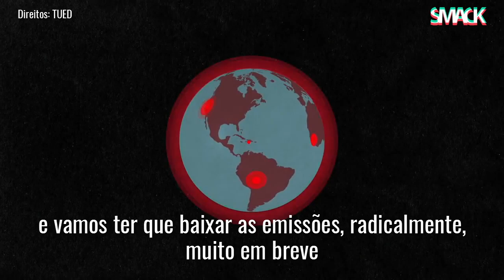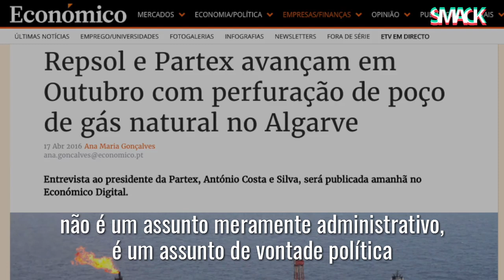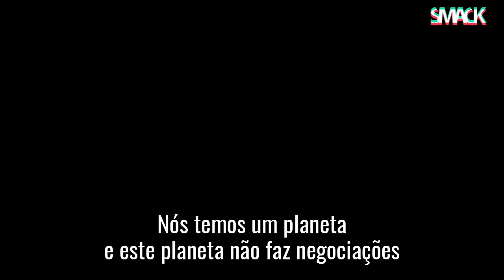Ativismos | Climáximo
O primeiro furo de prospeção petrolífera em Portugal poderá avançar no final de 2018, ao largo de Aljezur. Muitas são as vozes que têm manifestado preocupação pelo impacto ambiental que tal pesquisa possa trazer. O Climáximo é um dos movimentos ativistas que quer parar este e outros furos em Portugal